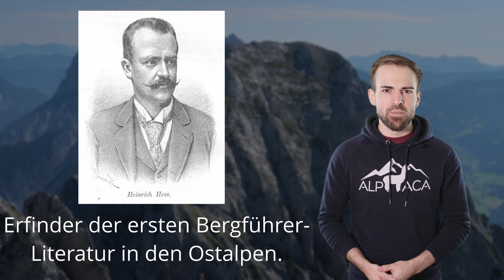DAS GESÄUSE - Die Schönheit der zweiten Reihe | Berge im Porträt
Das Gesäuse ist ein Gebirge, das unzählige schöne Ecken zu bieten hat. Außerdem hat es historische Züge aus den ersten Tagen des Alpinismus.

🔧 Meine Ausrüstung 🔧

Schuhe

Rucksäcke

Technisches